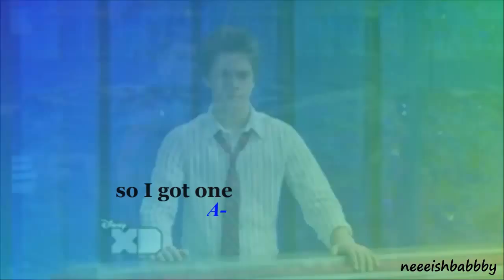Chase and Bree - Meteor Shower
I just thought i'd try something a little different :) I'm definitely going to be making a lot of Bree/Chase videos in the future, so if you want you can request songs :) And if you like me editing this way, i'm sorry, it won't be lasting very long, only a trial :( But awww, I think i'm obsessed with these two now!

Pairing: Chase and Bree.
Clips: Lab Rats.
Song: Meteor Shower by Owl City.
Software: Windows Live Movie Maker & Camtasia Studio 8.